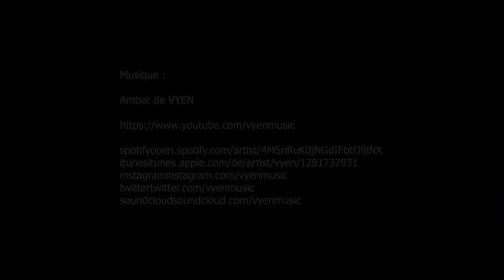Ambre, Trésors de la Mer Baltique du XVIe au XVIIIe siècle, Galerie Kugel - Paris décembre 2023